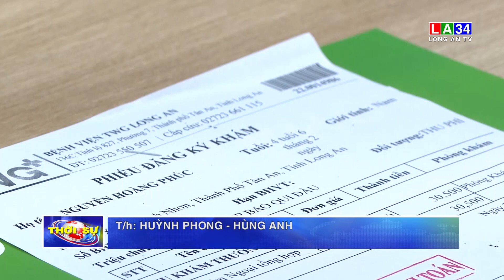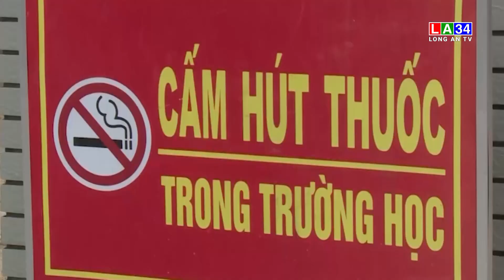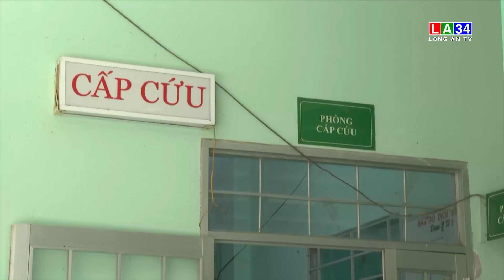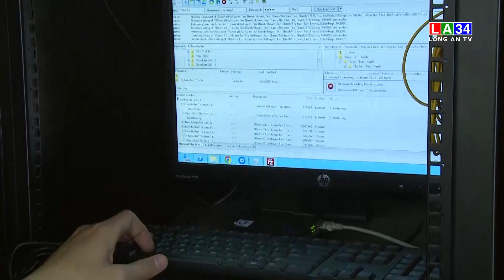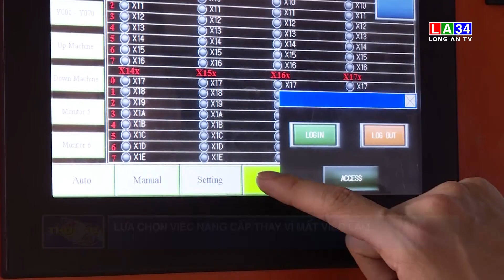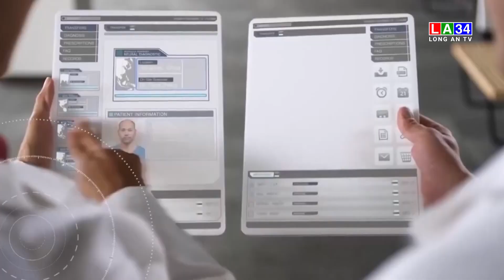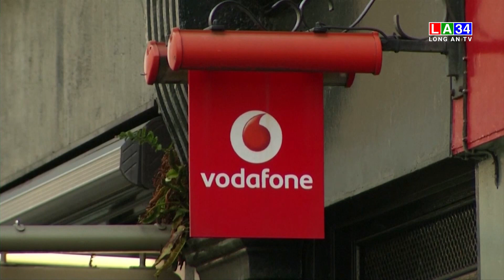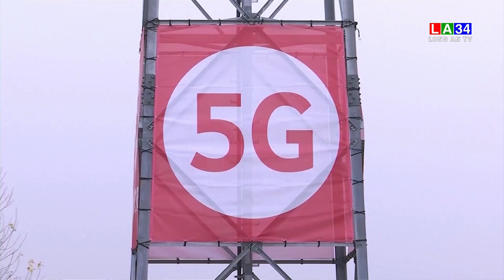Bản tin Thời sự trưa 02 - 7 LONG AN TV